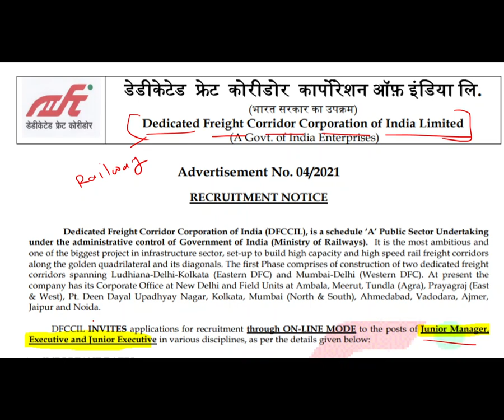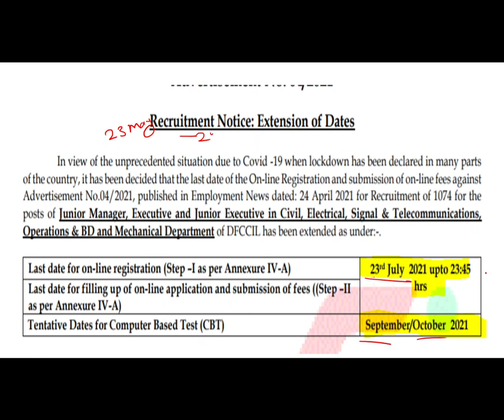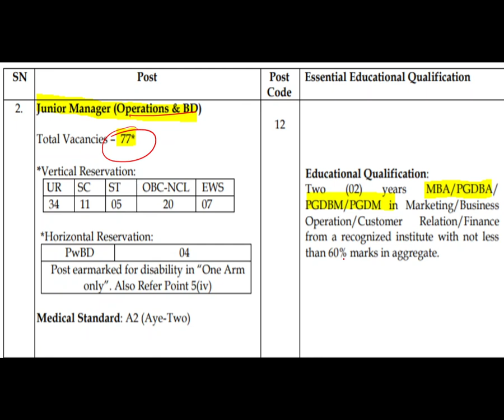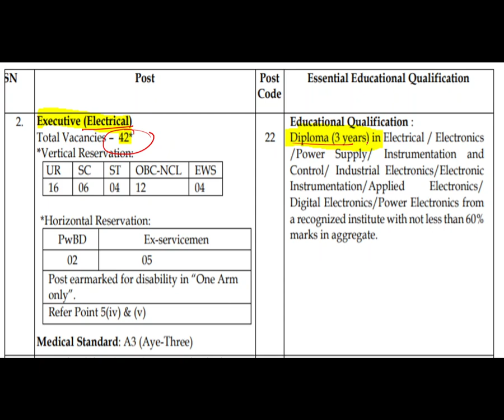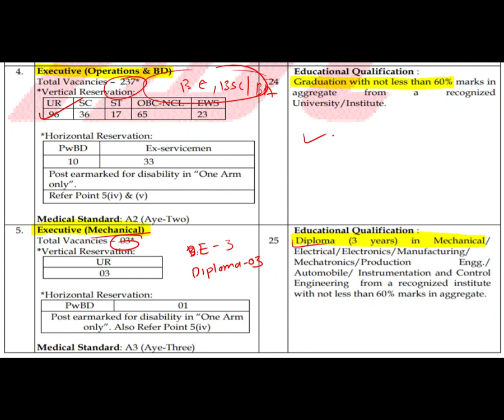रेल्वे भरती 2021 | Railway Job notification | फ्रेट कोरिडोरसाठी १,०७४ जागांवर भरती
फ्रेट कोरिडोरसाठी १,०७४ जागांवर भरती, वेतनश्रेणी १.६० लाखांपर्यंत
डेडिकेटेड फ्रेट कोरिडोर कॉर्पोरेशनमध्ये भरती
केंद्र सरकारी नोकरी मिळवण्याची संधी
२३ June २०२१ पर्यंत अर्जांची मुदत
आयटीआय ते सामान्य पदवीधर आणि इंजिनीअर्स... सर्वांसाठी संधी

RAILWAY DFCCIL Recruitment 2021 | 1074 Vacancies 🔥🔥 | Salary ₹50,000
RAILWAY DFCCIL Recruitment 2021, Dedicated Freight Corridor Corporation of India Limited (DFCCIL.) invites online applications for the post of Junior Manager, Executive and Junior Executives in various disciplines. Moreover, many graduates are eligible to apply for DFCCIL Recruitment.